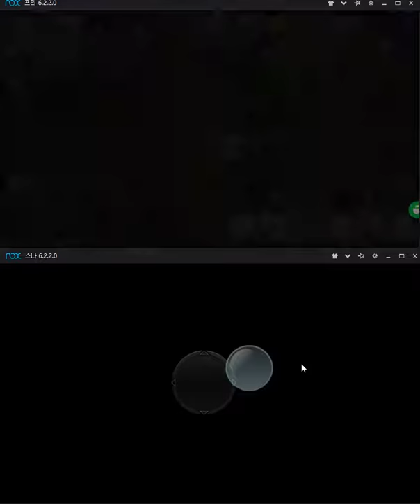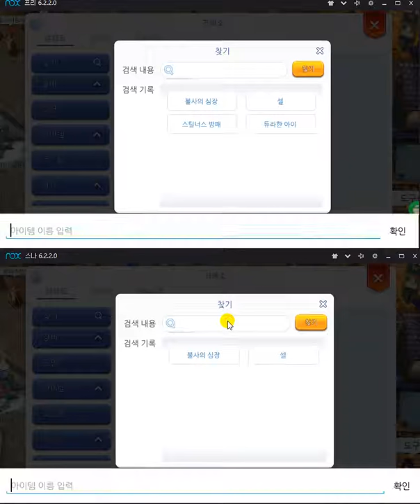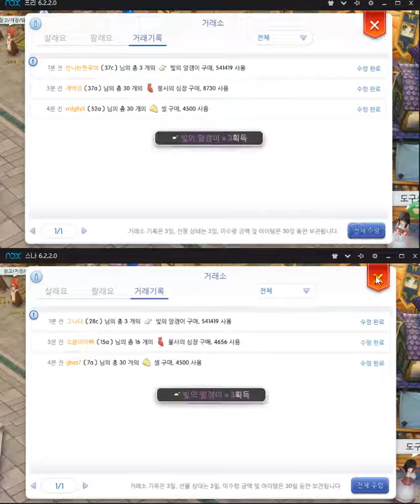멀티 컨트롤을 이용한 퀘스트 진행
진작 알았다면..